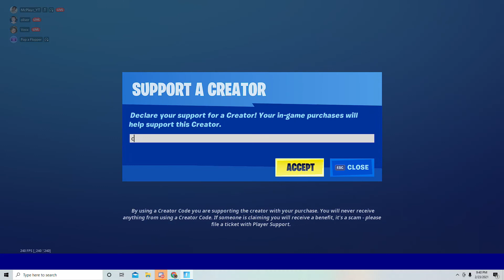5-0 A Kid And Making Him Quit!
Creator Code: chasemchammer
          ^^Please Use^^

!!If you see this send me a panda emoji on instagram!!